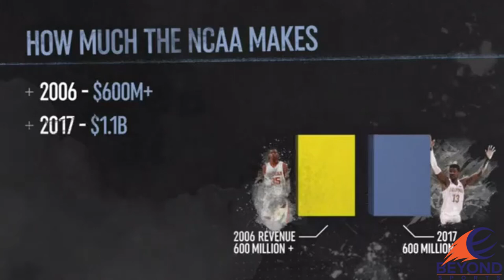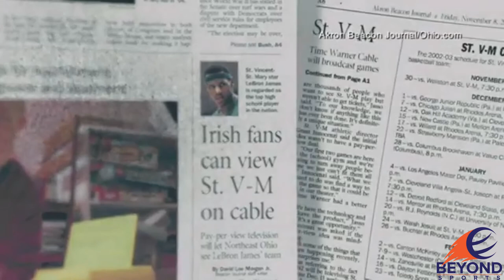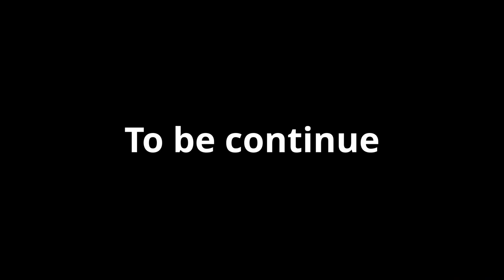(Part 3/7) The Boardroom - Explore Business Beyond Sports with Kevin Durant and Lebron James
EPISODE: Explore Business Beyond Sports
TOPIC: Evolution of the Athlete in their Brand
HOST: Kevin Durant, Lebron James, Jay Williams, Maverick Carter, and Rich Kleiman
(ESPN.com)The Boardroom
Executive produced by Kevin Durant and Rich Kleiman, The Boardroom brings fans inside the business of sports, featuring real-time conversations with athletes and executives about what's really changing the game.
Follow Kevin Durant:
ESPN+
or pay as little as $4.99/monthly
Daily selection of Live Sports
ESPN Originals on-demand.
See fewer ads on ESPN.com/ESPN app.